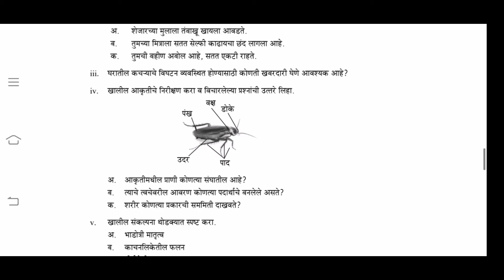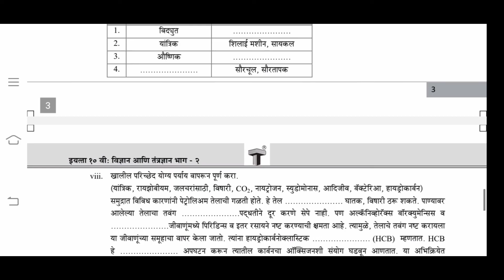SSC BOARD 2023 science and technology part 2 question paper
SSC board paper 2023
SSC board question paper science and technology part 2
board question paper
imp questions science And Technology part 2